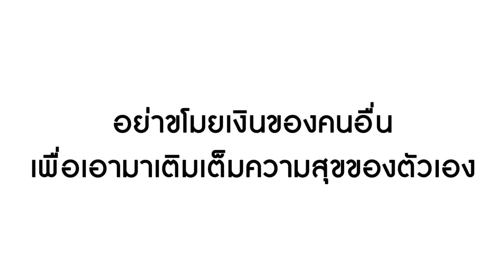หนังสั้น รักแกไม่ลง หัวขโมย